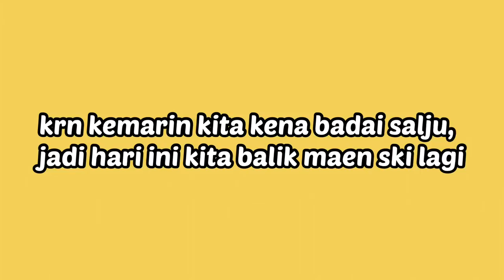AKHIRNYA AKU BISA !! PERJUANGAN ISTRI JEPANGKU GAK SIA-SIA !!